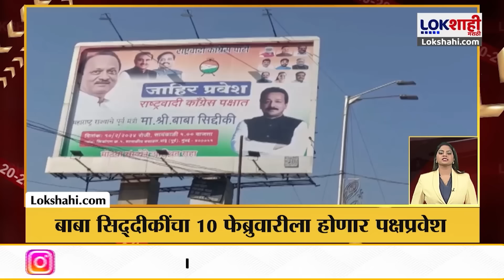Headlines : रात्री 8.00 च्या हेडलाईन्स : 8 February 2024 : Lokshahi Marathi | Top Headlines